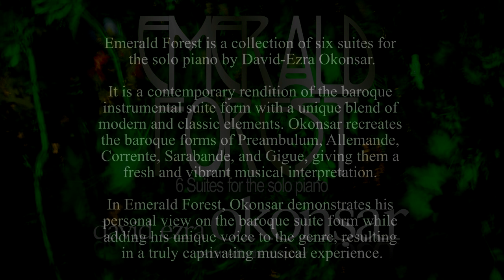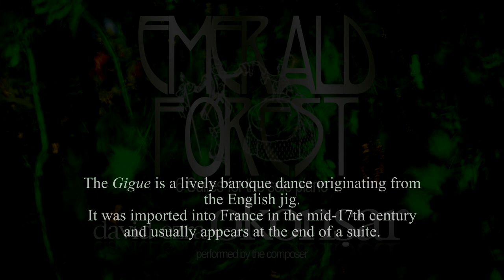Emerald Forest, Suites for solo piano No 2 "Shafts Of Sunlight"